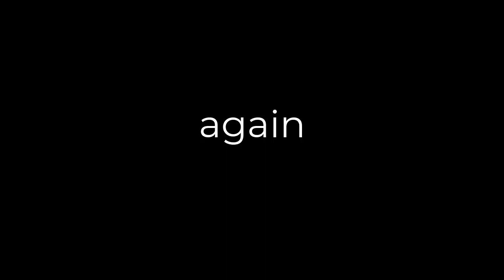So I heard Baal laugh...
This fight was really hard, It's took a while ... but